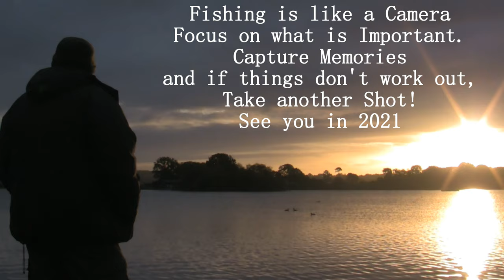THE BOWL CARP SYNDICATE 2020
Well time has run out for 2020 and though it's been a very bad year on the fishing front  im hoping to return in 2021 with and make up for lost time..
So this is a little footage that i captured of my time during the year !!
Also a big thank you to Dave Bailey !!

DB FISHERY

"CHASING CHUNKS " Needs no introduction if your serious about carp fishing
not only is it one of the leading carp fishing communities with some of the best carp anglers in the the UK & Europe offering advice on carp fishing tips and techniques to all that ask on our facebook Community Group
We also offer exclusive news and catch reports that are shared on @YouTube
come over and tight lines and wet nets..
Tosh
Admin Team

CARP FISHING GEAR I USE
Shimano Ultegra CI4+ 14,000 XTC
GARDNER HD 15LB LINE
TEMPEST XL V2
TOPWATER REEL
PIKE & PERCH FISHING GEAR I USE
ROD -- ABU GARCIA VERITAS (5.6FT)
REEL---OKUMA INSPIRA X30
MAINLINE -- JBRAID GRAND -- 15LB
SPIDERWIRE CAMO 30LB
SPRO FREESTYLE MAT 80CM
SPRO FREESTYLE LITE MAT
SAVAGE GEAR RUBBER NET

Osmo Action
Hohem isteadypro 3